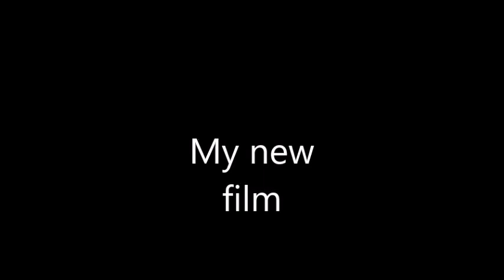my new film